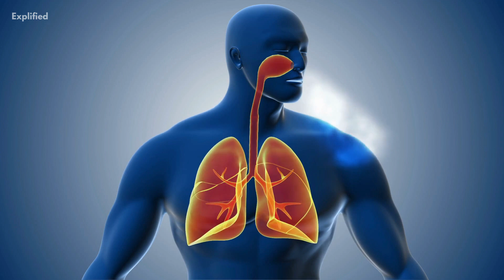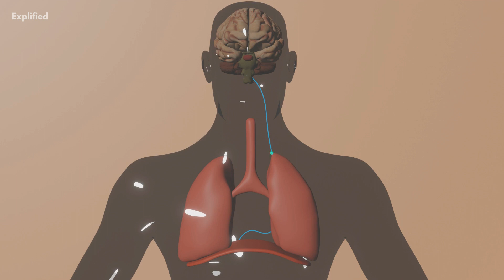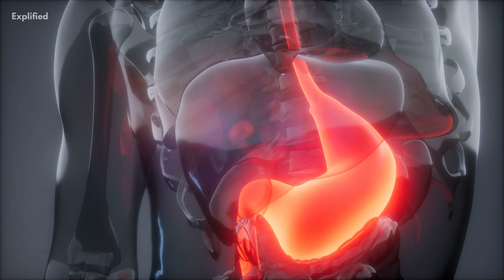Why Do We Get Hiccups?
Isn't it extremely annoying when we get hiccups and they refuse to stop?
Why do we get hiccups in the first place? Find out in this video and also get to know how to cure them.